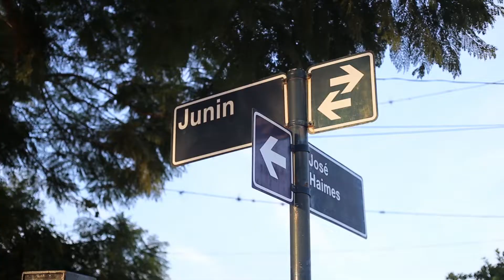NUEVAS OBRAS: BARRIO LAS ROSAS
Así vivieron los vecinos las nuevas obras de inauguración en ese tradicional barrio, iluminación led, pavimento y red de cloacas.
TRABAJAMOS EN EQUIPO, SOMOS CONCEPCIÓN.